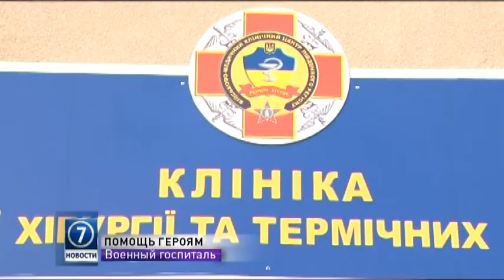Раненым бойцам, находящимся в одесском Военном госпитале, нужна помощь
В одесский Военный госпиталь на этой неделе доставили раненых в зоне АТО бойцов. Солдаты поступили с тяжелыми огнестрельными и осколочными ранениями. Врачи многих прооперировали, однако для дальнейшего лечения и реабилитации, нужны дорогостоящие лекарства.